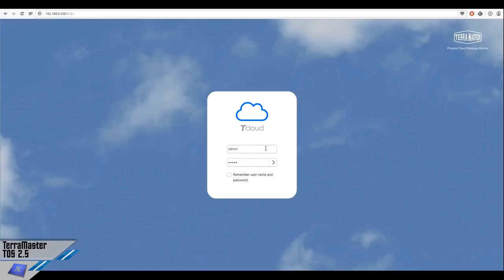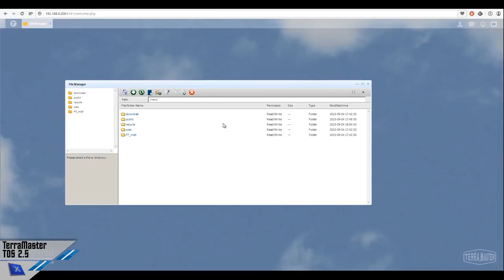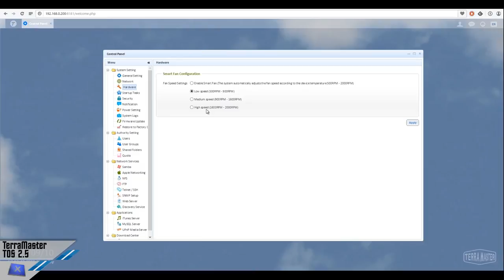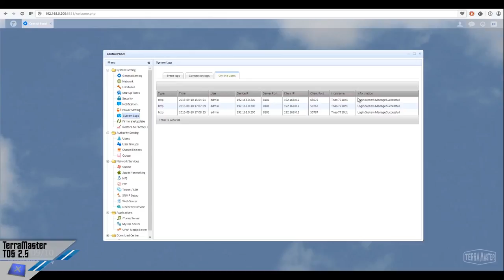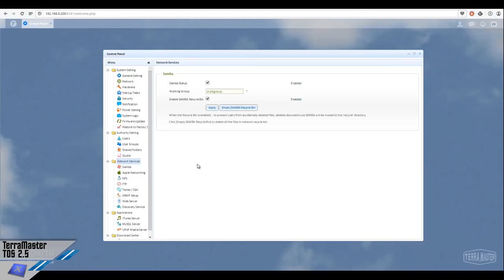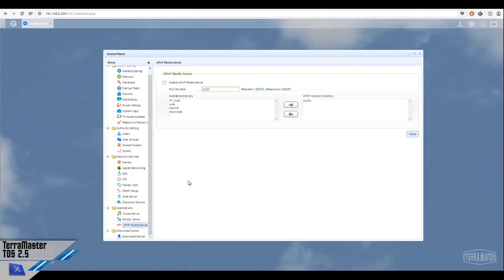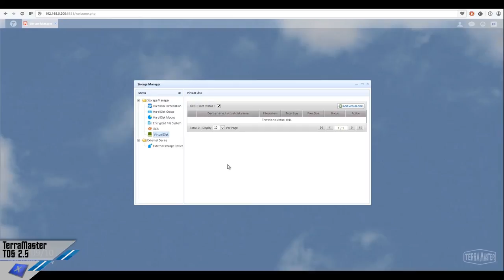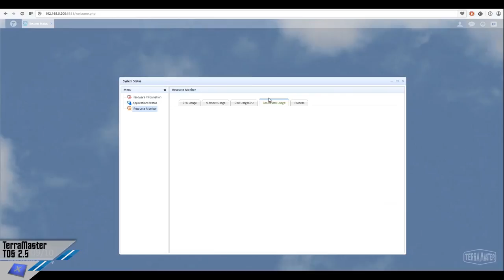[REVIEW] TerraMater TOS 2.5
Focus sul sistema operativo che muove i NAS prodotti da TerraMaster, il TOS 2.5.

Per acquistare il TerraMaster F2-NAS2